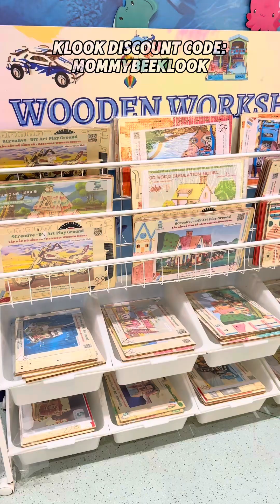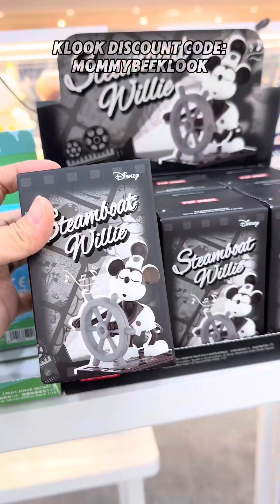LOTTE WORLD AQUARIUM HANOI